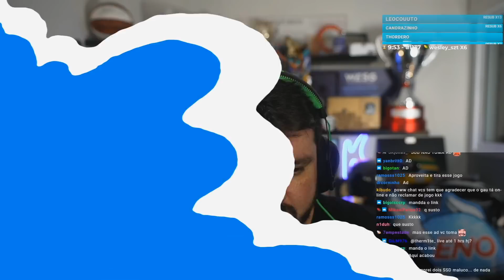GAULES REAGINDO AS MAIORES JOGADAS DA TRIBO NA GC!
🟣 Lives na roxinha: /Gaules

00:00 : SALVEEEE TRIBO!
00:05 : DEIXE SEU LIKE!
00:20 : INSCREVA-SE NO CANAL!

TWISTZZ HIMULHA S1MPLE E NAVI NO CLITCH 1V3 E NINGUÉM ACREDITA!!! | CORTES DO GAULES